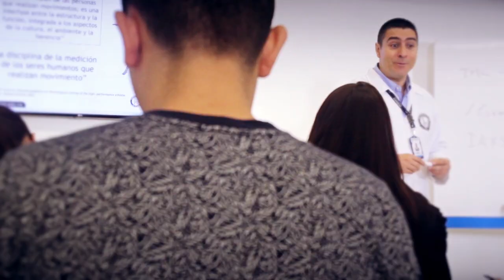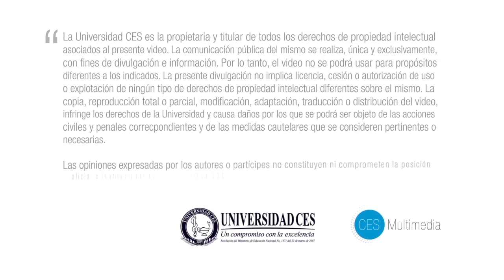Maestría en Nutrición Deportiva - Universidad CES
Maestría en Nutrición Deportiva
Facultad de Ciencias de la  Nutrición y los Alimentos
Universidad CES